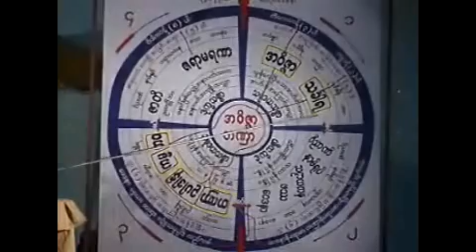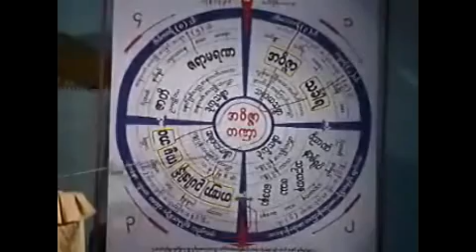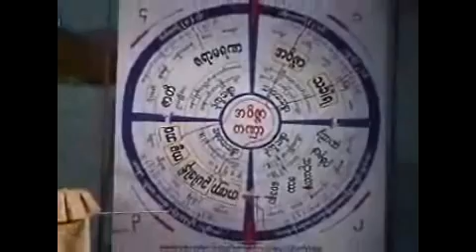ေနာက္ဆုတ္မရေသာေျခလွမ္း တရားေတာ္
မိုးကုတ္ၿမိဳ႕ ဓမၼရံသီဆရာေတာ္္ ဘဒၵႏၲ သုနႏၵၵ
 Sayadaw U Thunanda: "No Foot Steps for Going Back " Tayardaw (MyanmarNet.Net)